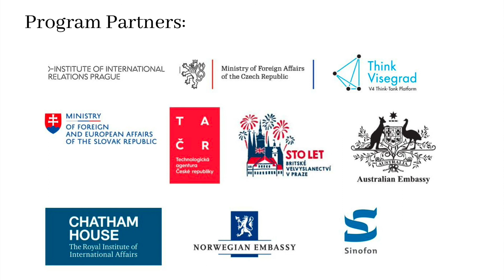Multilateralism as Viewed by Politicians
A unique debate with representatives with Czech political parties was focused on their foreign policies and the state of democracy in the Czech Republic after the Velvet Revolution.

Invitation to speak accepted:

Karel Schwarzenberg (TOP 09)
Alexandr Vondra (ODS)
Jan Lipavský  (Piráti)
Jan Hamáček (ČSSD)
Václav Hampl (KDÚ-ČSL)

Moderator: Alica Kizekova - Senior Researcher in the Institute of International Relations Prague